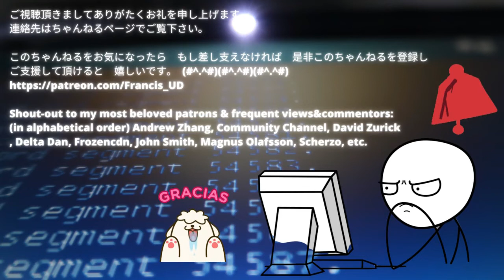Reviewing and narrating Lessons from 100000 cold calls, chp 24, harmonic conservation pt2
Filmed on 28/11/2022 AEDT  Please consider supporting this channel @
should you find my videos useful or soothing. Your kind patronage will enable me to evade persecutions and to afford a decent and peaceful death(possibly I might go to Belgium for euthanasia)

Massive thanks and shout-outs to Andrew Zhang, DeltaDan, David Zurick, Frozencdn, John Smith & Scherzo for your kind patronage and support!